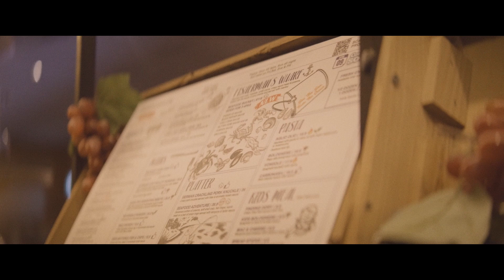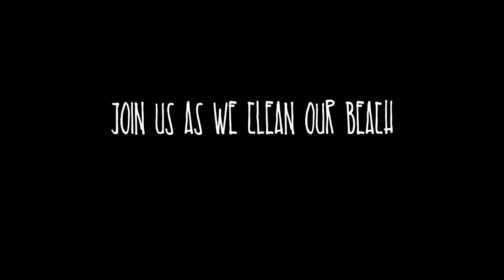Love Our Coast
"Love Our Coast" is an initiative that is started by longtime F&B brand, georges, who have been located at Pasir Ris beach since 1999. Together with partners Corona Beer, Andersen's of Denmark, Oakey, and Our Singapore Reefs Team, they will facilitate weekly beach clean-up activities from georges @ The Cove at Pasir Ris Park with monthly 'funshops' by Our Singapore Reefs Team on such issues of sustainability as keeping our coasts and oceans clean, ending plastic waste and climate change.